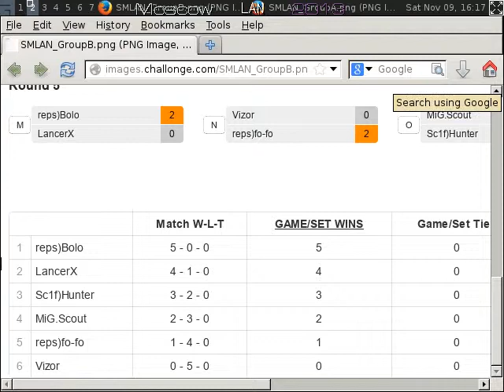2013-11-09 [Reps LAN Party 2013] reps)fofo interview 2